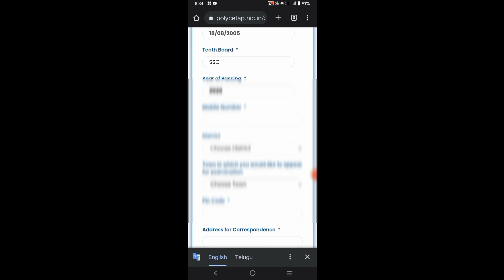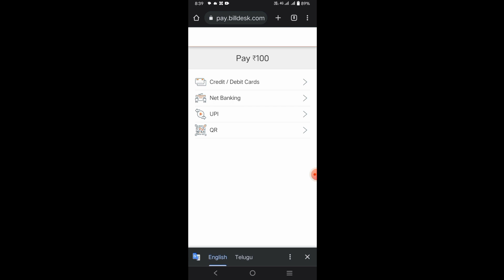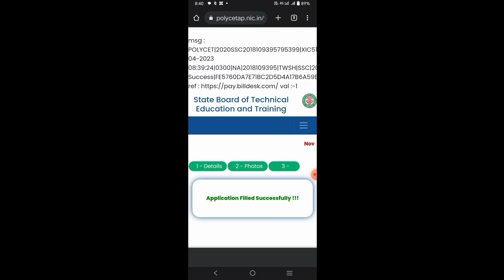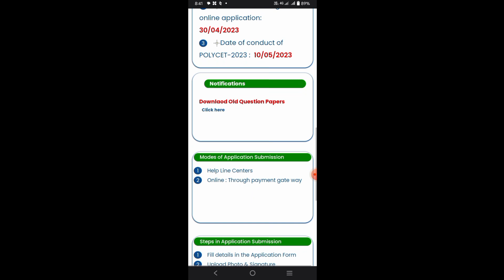How to apply ap polycet 2023,